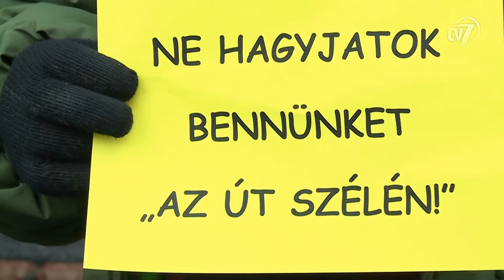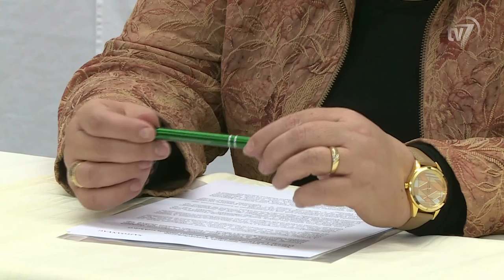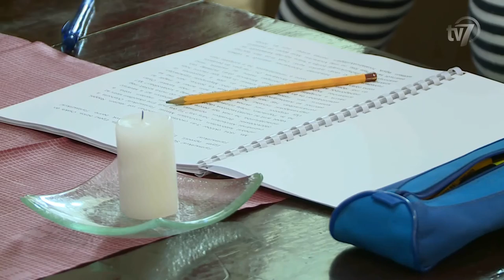Híradó 2017.02.03.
1. Országos múzeumi és könyvtári fejlesztési program indult 2 milliárd forint értékben. 0:44

2. Közzétették azt a rendeletet, amely szerint kompenzálják a szociális területen dolgozó civilek minimálbér-emelését. 1:51
Interjú Körömi János, az Együtt Békéscsabai Szervezetének elnöke.
Interjú Bod Tamás, az Együtt Gyulai Szervezetének elnöke.

3. Védőháló a Családokért címmel írt ki pályázatot az Emberi Erőforrások Minisztériuma. 3:49
Interjú Herczegné Számel Annamária, a Békés Megyei Család Esélyteremtési és Önkéntes Ház irodavezetője.
Interjú Tiszó Irén, a Mozgáskorlátozottak Békés Megyei Egyesületének szakmai vezetője.

4. Elfagyott vízórák, csőtörések a megyében. 6:10

5. Orosházára tette át a székhelyét Székesfehérvárról a Kodolányi János Főiskola. 6:51
Interjú Dávid Zoltán, Orosháza polgármestere.
Interjú dr. h.c. Szabó Péter PhD, a Kodolányi János Főiskola rektora.
Interjú Simonka György, a Fidesz országgyűlési képviselője.

6. Egyszemélyes színpadi játékban álmodta újra Gogol Egy őrült naplója című művét Köllő Miklós rendező. 9:43
Interjú Katkó Ferenc, a Békéscsabai Jókai Színház színésze.
Interjú Köllő Miklós, a Békéscsabai Jókai Színház rendezője.

7. Ötödik alkalommal rendezik meg Békéscsabán a farsangi jelmezes futó versenyt. 11:22
Interjú Bíró Csaba, Békéscsaba Megyei Jogú Város Közművelődési, Ifjúsági, Oktatási és Sportbizottság elnöke.
Interjú Recskiné Bunzel Lívia, főszervező.
Interjú Feketéné Kiss Aranka, a Nyújtsd Segítő Kezed Alapítvány kuratóriumi elnöke.

8. Gőzerővel készül a bajnoki folytatásra a Békéscsaba 1912 Előre labdarúgó csapata. 13:42
Interjú Ribánszki László, a Békéscsaba 1912 Előre játékosa.
Interjú Boér Gábor, a Békéscsaba 1912 Előre asszisztens edzője.
Interjú Szélpál Norbert, a Békéscsaba 1912 Előre játékosa.